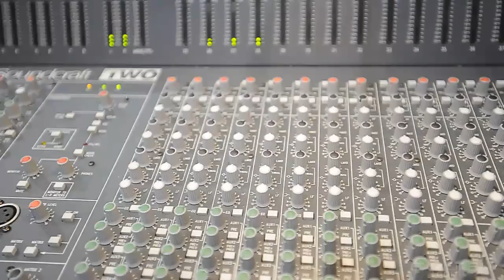The Big Beat hits LI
Hundreds of drummers came out to Farmingdale to raise money and try to set a world record for simultaneous drumming. Videojournalist: J. Conrad Williams Jr.